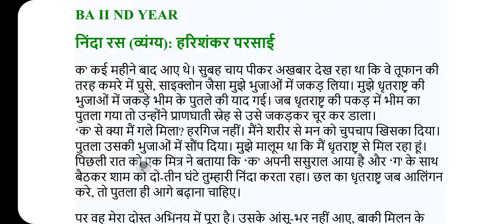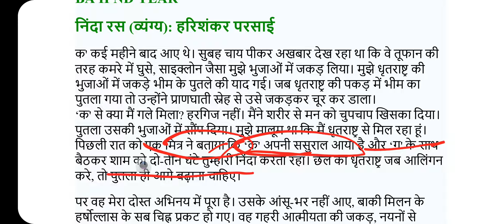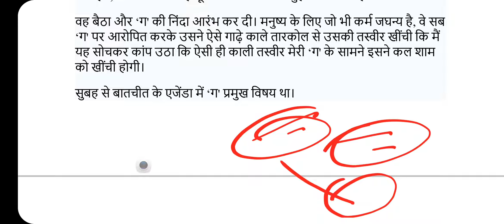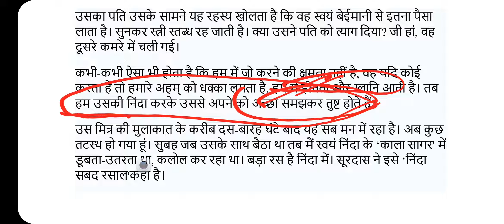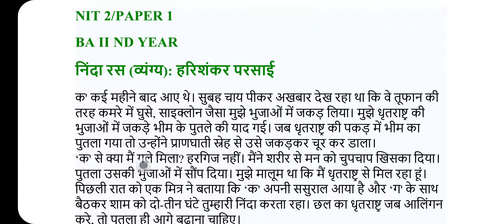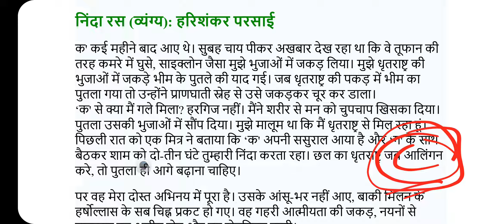निंदा रस व्यंग प्रधान निबंध रचना/लेखक हरिशंकर परसाई/सम्पूर्ण जानकारी की वीडियो /ALL EXAMINATION